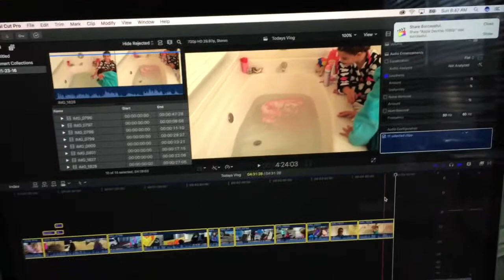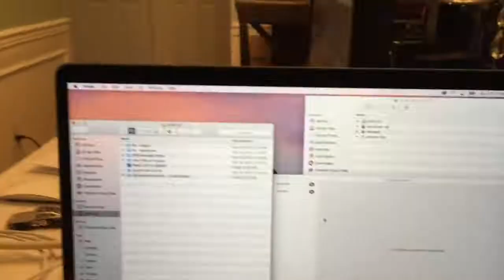Special Secret UFO Headlamp - The Ryebreads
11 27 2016 RYEBREADS: The